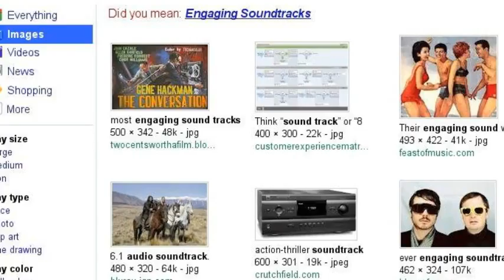Want to improve your website!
We can help you look your best!